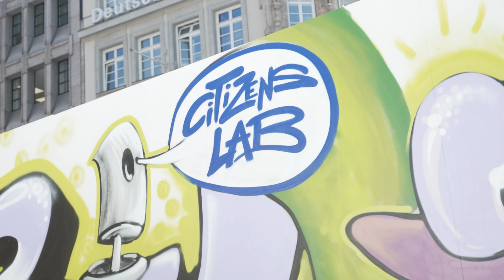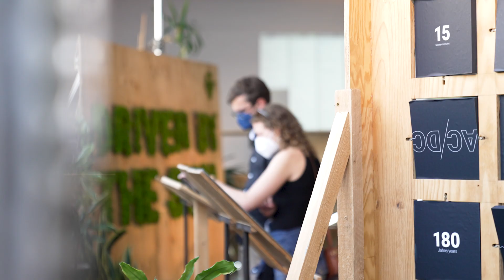Nico Rosberg Tests The Sion - Sono House Highlights | Sono Motors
Electric cars are the present. However, in order to rethink the future of mobility new concepts are needed; solar, sharing, micromobility, and much more. During the International Motor Show (IAA) in Munich, Jona was invited to the Citizens Lab, where he presented sustainable mobility with other Munich based industry leaders and politicians.
Meanwhile, our Sono House was busy hosting community members, visitors and press. There, formula 1 driver @NicoRosberg had his first test drive together with Laurin. Owner of Team Rosberg Engineering and supportive developer of the Sion’s axels, it was about time he took his own ride!
Curious? Tune in.

VISION
We have to stop wasting our planet’s resources. CO₂ emissions must be reduced, with immediate effect. We have decided to  take matters into our own hands by making clean mobility affordable for all. For you and for generations to come.

THE SION
The Sion is the first series-produced car that can additionally charge its battery using solar power. A car that charges itself – a Solar Electric Vehicle (SEV).

The Sion is equipped with a 54 kWh battery, which corresponds to a total range of up to 305 km. Additional range is also provided by the solar panels, seamlessly integrated into the body of the car. These are able to harness the power of the sun and generate up to 245 km (average 112 km) per week of additional range at peak. Solar charging will be available whilst driving, to enable the most efficient use of daylight hours.